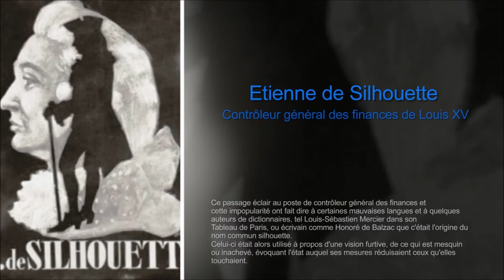L' éponyme et son oeuvre.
L'éponymie désigne le fait de « donner son nom à » quelque chose.
Ainsi, le mot « poubelle » venant du nom du préfet de la Seine, Eugène Poubelle, qui en imposa l'usage. Eugène Poubelle est le préfet éponyme des boites à ordures.
Éponyme (l'adjectif)
Le Petit Larousse définit ainsi l'adjectif « éponyme » : « Qui donne son nom à quelque chose. Athéna, déesse éponyme d'Athènes. ». Le Trésor de la langue française informatisé définit, par extension, l'adjectif « éponyme » : « (Celui, celle, ce) qui donne son nom à quelque chose ou à quelqu'un, à qui l'on se réfère, que l'on vénère. »
Exemples historiques
•  L'archonte éponyme était, dans la Grèce antique, le magistrat qui donnait son nom à l'année en cours.
•  Les consuls éponymes dans la Rome antique donnaient leur nom à l'année de leur magistrature. Cet usage perdure de manière informelle, lorsqu'on évoque « les années de Gaulle » ou la « génération Mitterrand ». Là est bien le sens premier du mot : le grand homme nomme son temps.
•  Athéna a été la déesse éponyme d'Athènes.
•  L'empereur romain Gratien est l'éponyme de la ville de Grenoble (Gratianopolis qui s'appelait précédemment Cularo).